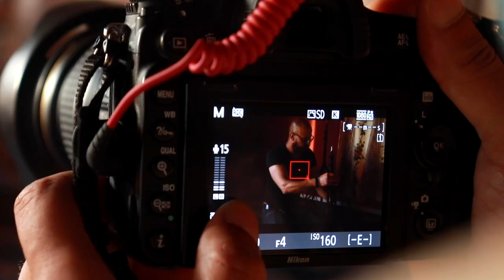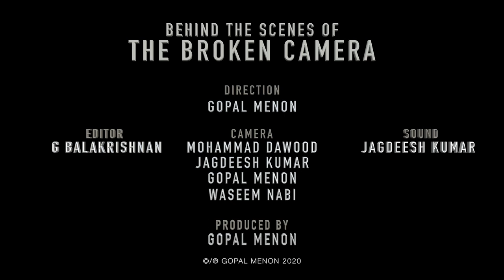Making Of The Broken Camera - My RØDE Reel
In a frozen evening in snow clad Srinagar, in Kashmir valley I met a very famous photographer  whose pictures have featured in many Indian and international publications. Xuhaib Maqbool Hamza used to be a photo journalist, nature photographer, commercial and fashion photographer, a radio jockey and has acted in two feature films.

In 2016, while he was covering a peaceful protest, he was blinded by pellets fired at him by a security personnel. The film tells the story Xuhaib's grit and determination to reclaim his life in the backdrop of the trouble torn Kashmir Valley.